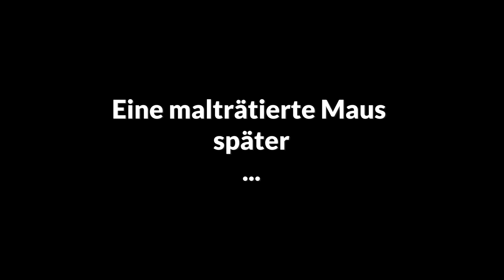Gemini Rue - 14 - Racheakt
Hier ist er wieder und verbleibt hoffentlich noch eine ganze Weile ;)
Barry Adama ist die neue Zielperson Azriels aber auch diese macht es ihm schwerer als anfänglich geglaubt. Nebenher wird Charlie aus seinen nächtlichen Träumen gerissen ... hat er zuvor die richtigen Entscheidungen getroffen?
Darf ich vorstellen:
Gemini Rue
Azriel Odin, Ex-Attentäter, erreicht den vom Regen getränkten Planeten Barracus. Als alles furchtbar schief geht, entdeckt er eine Welt, in der das Leben unklar ist. Identitäten können ge- und verkauft werden und ein Abenteuer zur Erlösung kann das Schicksal der gesamten Galaxie beeinflussen

- inspired by Steam ;)
Alle bildhaften Rechte unterliegen Joshua Nuernberger, Wadjet Eye Games sowie Daedalic.

verwendetes Videomaterial:

COWBOY BEBOP HD Trailer Deutsch German (1999)
-by Netzkino Trailer

Cowboy Bebop - Opening credits HD
- by Sir Romston

Hintergrundmusik:

Gemini Rue Soundtrack

1. Memory Wipe
2. Another Day's Work
3. Weather Tower
4. Bladur Revisted

-by Nathan Allen Pinard

Weird Way - Instrumental Background Music
- by Audio4rt Maker

Spiel: Gemini Rue - Verschwörung auf Barracus
Entwickler: Joshua Nuernberger
Publisher: Wadjet Eye Games I Daedalic (für Deutschland)
Erschienen: Februar 2011 (Deutschland)
Genre: Point & Click Adventure
Engine: AGS (Adventure Game Studio)
USK: ab 12 freigegeben
Ich beanspruche keine Rechte an dem verwendeten Bild-, Musik- und Videomaterial.